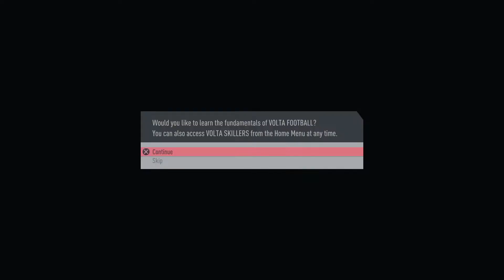FIFA 20 Volta Football #1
Hope You Guys Enjoyed Today’s Video , If You Have Not Already Make Sure To Sub It Helps Me Out Alot 🔥 Thanks For The Support , I Love You All 🙏

Also Any Video Suggestions For Example If There Is A Video You Want Me To React To Or Something Just Let Me Know 👊🏼